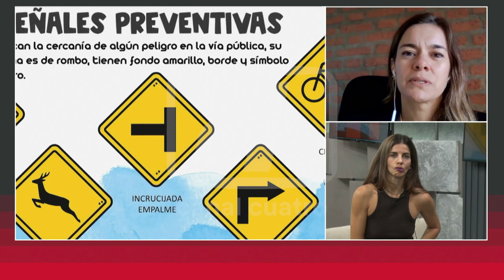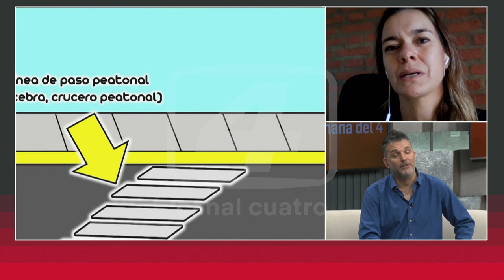CARINA VÁZQUEZ –LOS NIÑOS COMO PEATONES, QUÉ DEBEMOS ENSEÑARLES A LOS CHICOS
Ahora que tendremos más chicos transitando nuestras ciudades, es importante educarlos acerca de las normas de tránsito